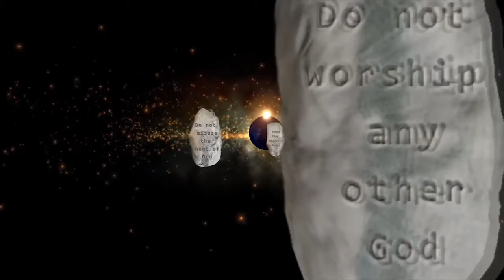BTL Tv Program Tehqeeq-E-Bible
Pakistan’s first Christian television from the Netherlands.
'Hello I'm Gasper Daniel, my Mission & Vision is. Vision. With the spiritual blessing of Almighty God and a strong desire for saving souls, BTL TV impacts the whole of society through mass media communication. BTL TV endeavors to build a just and peaceful society by inspiring and empowering people on a personal, family, community and society level. As a platform for Christian artists BTL TV partners with many Christians, each using their unique gifts and talents for the kingdom of God. Mission. To broadcast internally and externally produced programs, reaching every home, with the aim to.